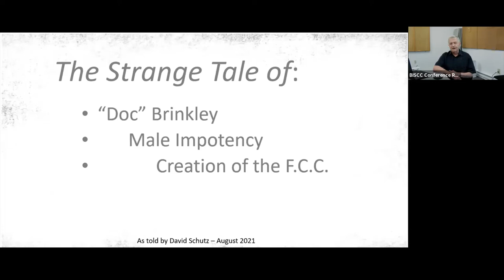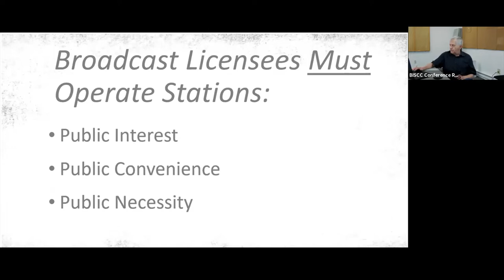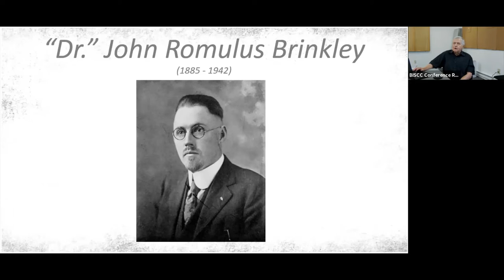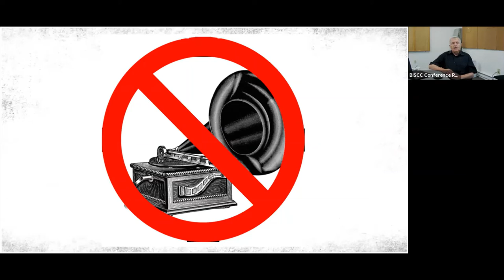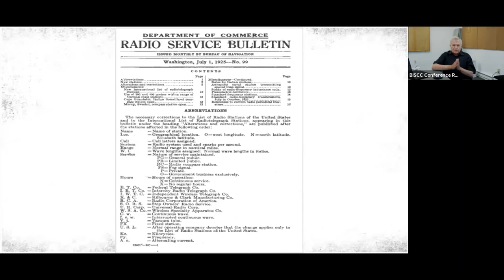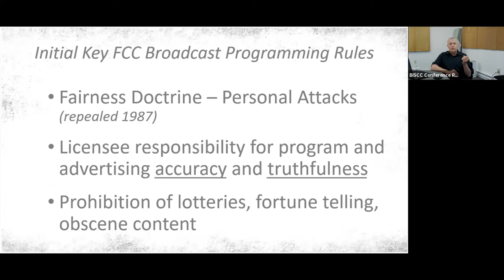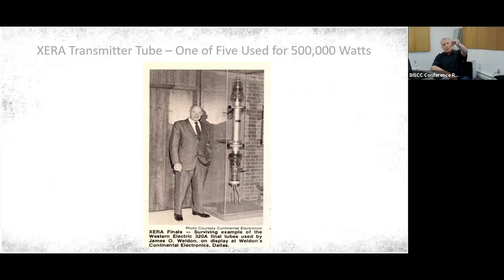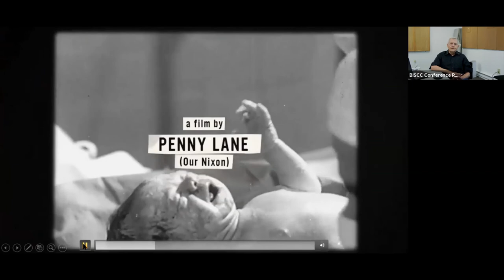Doc Brinkley, male impotency, and the FCC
Commercial radio broadcasting began in the 1920s, but the FCC only was created a decade later. During the intervening decade, broadcast content was somewhat of a Wild West affair. The creation of the FCC was motivated, in part, by advertising practices that make today’s infomercials seem lame. Join Dave Schutz as he recounts a fascinating story few people have heard of and helps explain the emergence of Fake News.